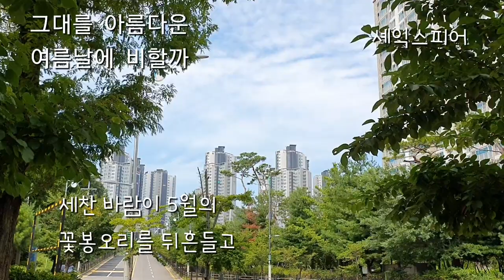아름다운 여름날에 비할까- 셰익스피어🌼🌲🌷풍경속에서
@윌리엄 셰익스피어는 영국의 극작가이자 시인이다. 잉글랜드 유복한 집안에서 태어나 런던으로 이주, 본격적인 작품 활동을 시작했다.  출생- 영국의 스트랫퍼드어폰에이번.
사망- 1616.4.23 스트랫퍼드어폰에이번  배우자- 앤 해서웨이 (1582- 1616)    -위키백과-